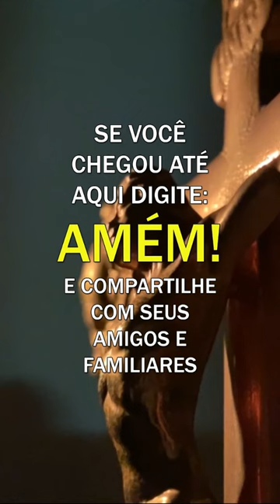Padre Fábio de Melo - A elegância do comportamento também é um resultado de Deus em nós.